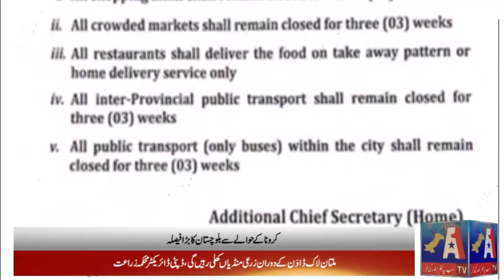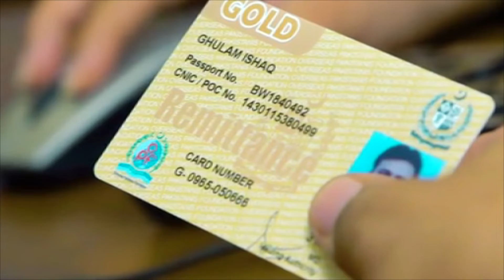Today News Headlines |11: 00 AM| 21 March 2020| A1 News